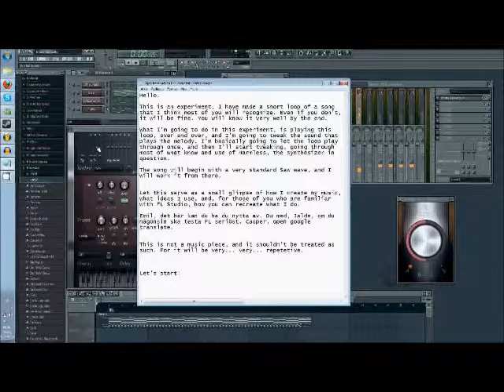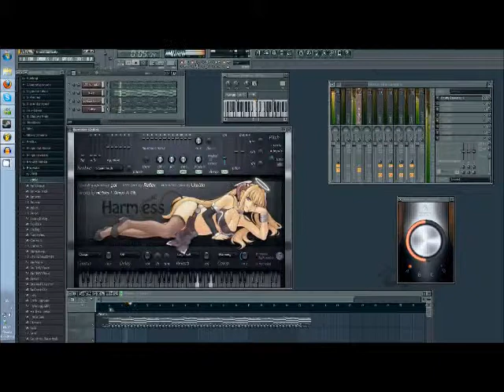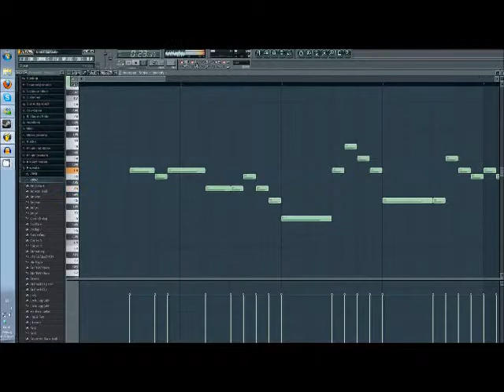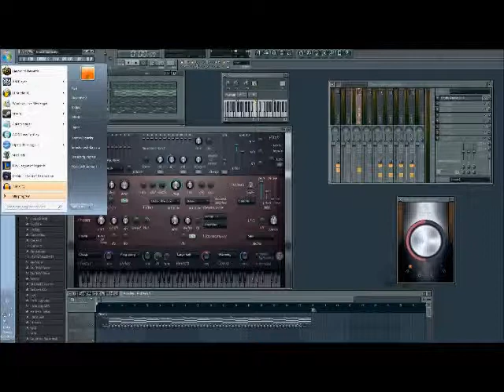Iopas - The Harmless Experiment Demonstration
For those of you who would like to be able to see the text on the synthesizer (YT killed the quality)

This video has quite a story to it.

To record my screen, I used CamStudio, which is a freeware application that runs on donations. By default, it records 200 fps. Yes. 200. Which means that a video of 18 minutes with my resolution easily becomes over 1GB. So, I had to compress it, and make it 25 fps instead. This effectively shaved off nearly 85% of the filesize, making it possible for my computer to handle.

I recorded the sound using audacity, which is why the audio might be off-sync at times.

But what I'm the most surprised about, is that this is me freestyling for 18 minutes! I could've sworn that this took maybe 4-5 minutes, 7 minutes at absolute most. But no, 18 minutes. Time flies when you have fun.

Also: This loop loops around 36 times. Repetetive.